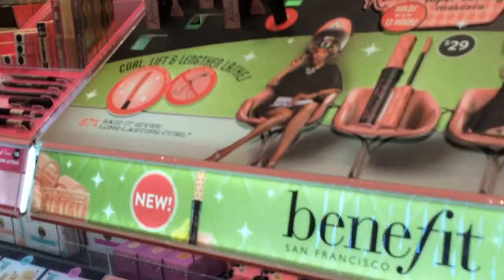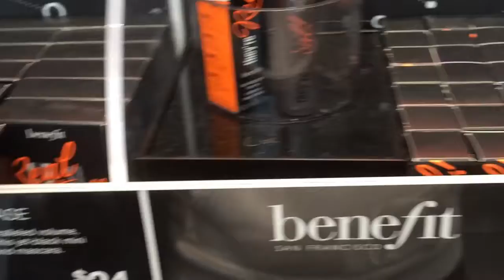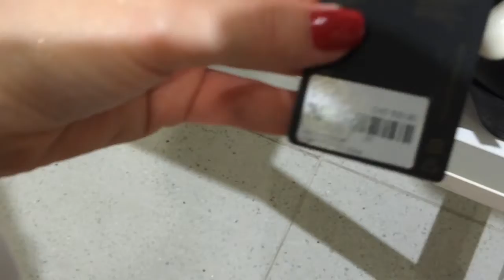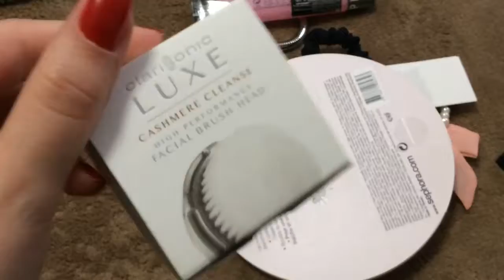★ VLOG - Academia, Sephora, Forever 21 e mais!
XoXo ♥